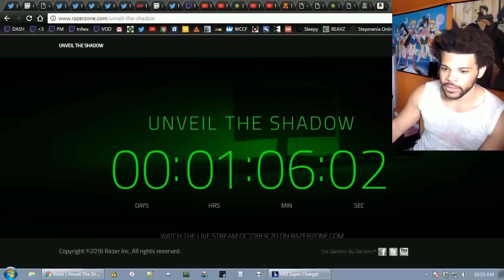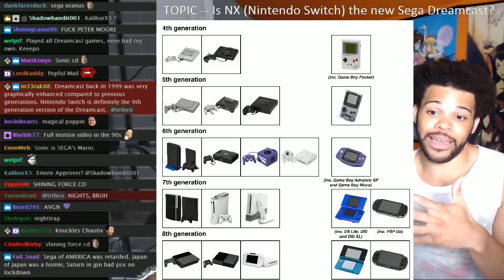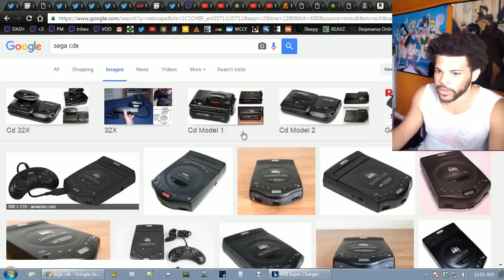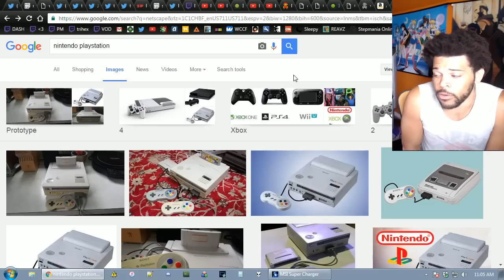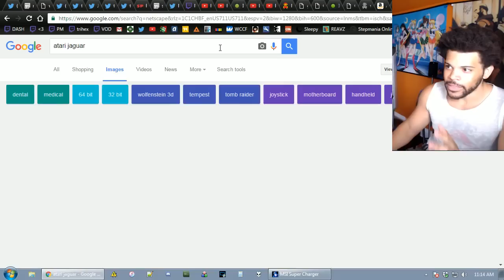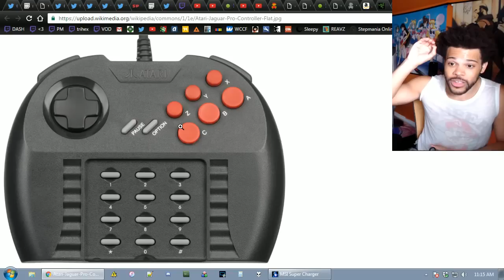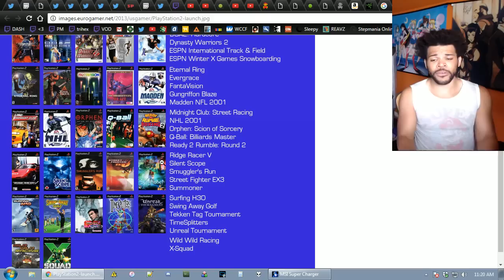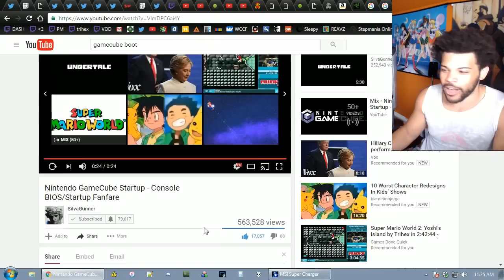RealTalk - Is the Nintendo Switch/NX the next Dreamcast?!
Short answer, no. But it required a history lesson over why the Dremacast failed in the first place.

Apologies in advance for getting some facts wrong, this was all improv and all off the top of my head. =D

Like if you wanna see more extended discussions like this!